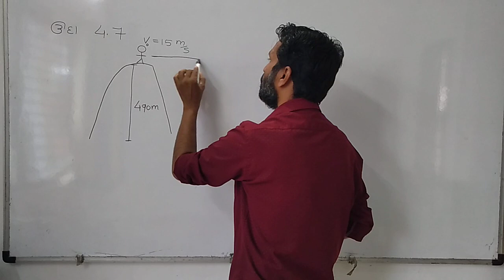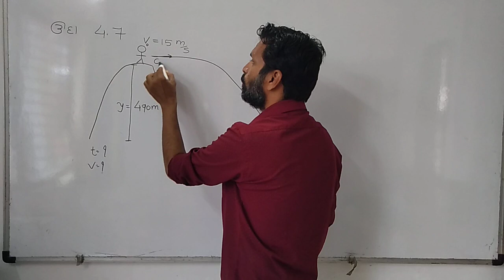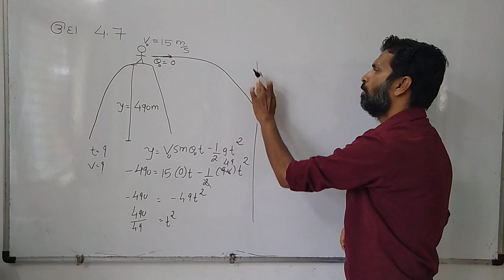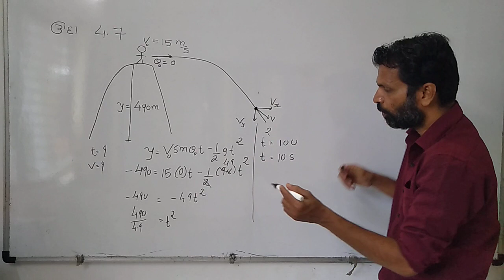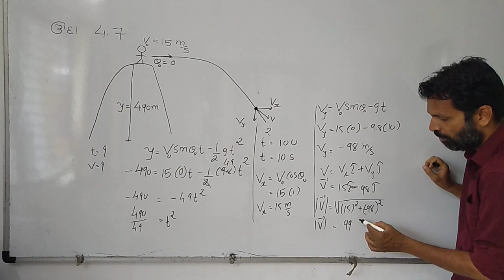standard 11 science physics example 4.7|| physics gujarati medium